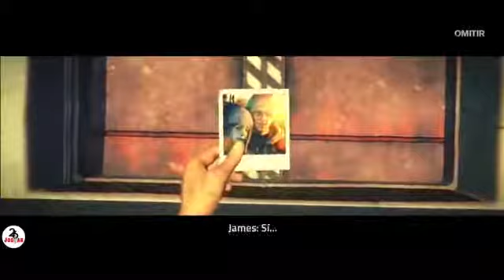Historia Completa Evento Descent | Into The Dead 2 | Resubido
Prepárate para descender a las profundidades más oscuras de una instalación gubernamental subterránea y descubrir sus secretos. PikPok presenta 'Descent', una historia corta de Into the Dead 2.

Experimenta el apocalipsis zombi en una carrera por rescatar a tu familia. Usa un arsenal de armas poderosas y sobrevive a toda costa. Destroza, aplasta y masacra a los muertos; ¡no deben detenerte! En un mundo en que nadie está a salvo, ¿qué harás para lograr sobrevivir?

Continua la pesadilla con eventos de historia exclusivos, entre los que se encuentran una precuela terrorífica de La noche de los muertos vivientes y una expansión al universo de los Cazafantasmas.